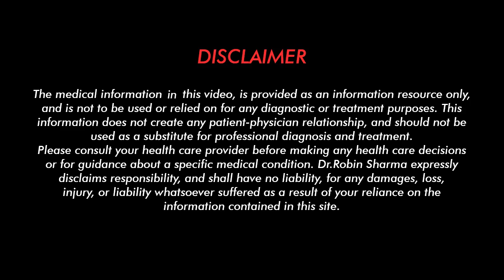How to Boost Testosterone Level Naturally../ Effective & working Ayurvedic Formula by Dr.Robin